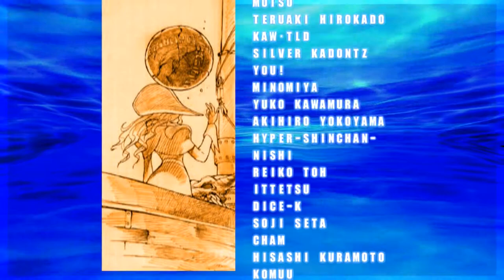I'M A MEMBER OF STAAAAARSSS - Marvel Vs Capcom 2